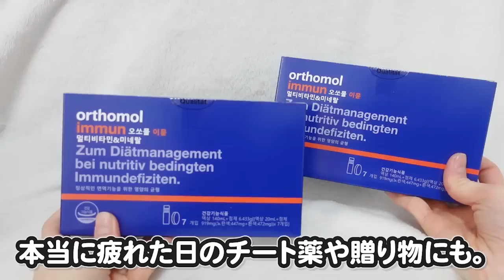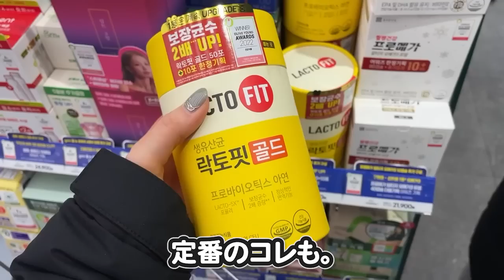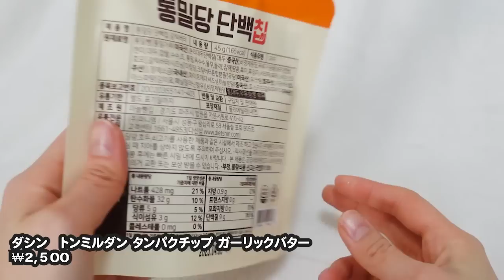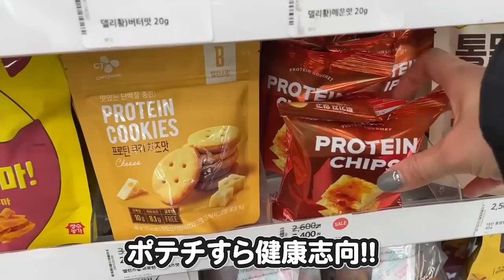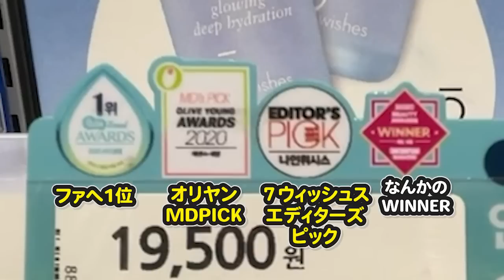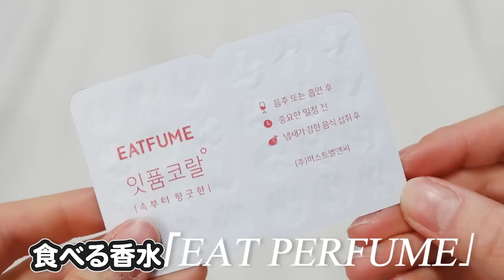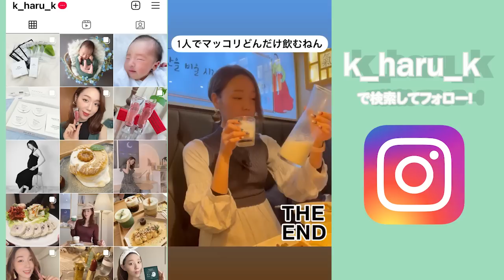【韓国旅行】オリーブヤングで買うならコレ‼️行く前に必見レポ🍎フェイスパック、韓国コスメ、サプリ、お菓子etc…🇰🇷【韓国お土産】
韓国旅行に行ったら絶対行くオリーブヤング‼️
これは絶対買ってって言うオススメやこれは日本でも買えるしわざわざスーツケースをいっぱいにしてまで買う必要はないかなって言うアイテムを紹介しました🤤✨

今回久しぶりに韓国に行ってびっくりしたのは、スキンケアや韓国コスメなどはほとんどリアルタイムで日本にも入ってきていると言う事ですね🌸

しかも私が過去に紹介したものが結構あって
私が韓国語でリサーチした情報は現地でも間違ってないと再確認💪

あと、値段もそんなに大きく変わらないかな…
（※たくさんまとめ買いする場合は、もちろん韓国のほうが安いと思うけど）

どうせだったら、韓国でしか買えないものを買いたいですもんね💓

オリーブヤングにて商品を見るとき、ちょっとでも参考になったらうれしいです🫡🫡🫡

★人気の韓国グルメ動画★

えっ❗️韓国旅行行ったの⁉️サムギョプサル&ヤンニョムチキンは味も雰囲気もココしか勝たん😭👏✨

【新大久保】人気韓国グルメ食べ放題‼️サムギョプサル/チーズタッカルビ/ヤンニョムチキン無限おかわり🥰❤️【韓国グルメ】

【新大久保】カンジャンケジャン込みのコースがこの値段で⁉️コスパ最強の韓国式お刺身専門店😭💕🇰🇷

【新大久保】知らないと損するサムゲタンの老舗‼️とろける鶏肉が美味しすぎる💕

★人気の韓国ビューティー動画★

【hince】日本で唯一あの超人気韓国コスメが試せる場所に潜入してきました…‼️【特別撮影許可】

【新大久保】痛い美肌エステは効果抜群‼️塗る針マイクロニードルエステ受けてきた🔥【割引あり】

【毛穴ケア】美容皮膚科に行くお金も時間もない人はコレだ😭【黒ずみ・角栓・いちご鼻】

【韓国】痛みに耐えるシートマスクって⁉️😱話題のナンバーズインがおうちエステレベルらしい🔥【スキンケア】